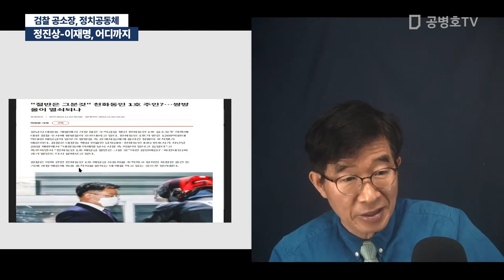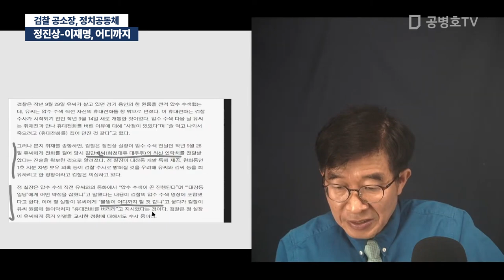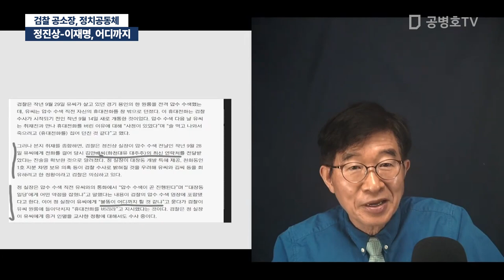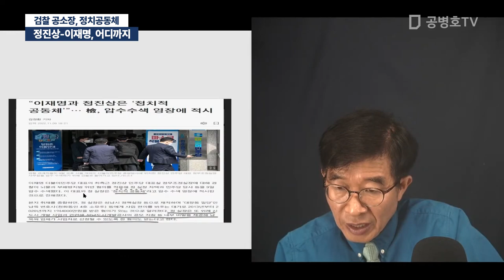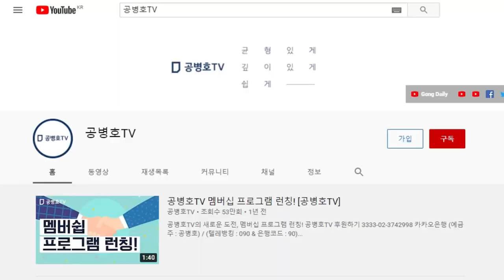정진상-이재명, 어디까지 / 검찰 공소장, 정치공동체 [공병호TV]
Bitcoin : 3MTW849AkP2ftLeSK2teZHMmzLu7Z83s9U